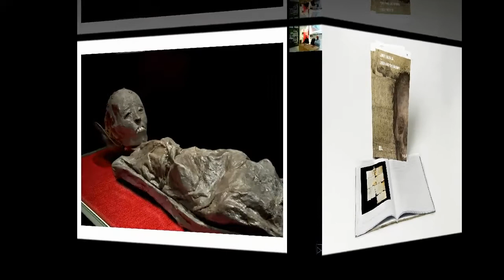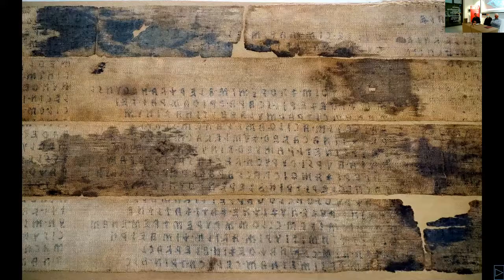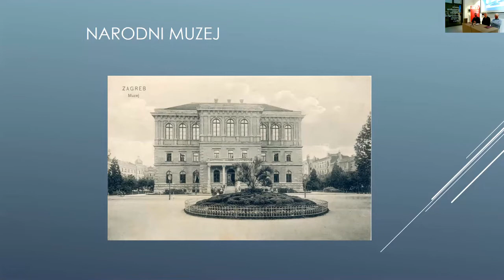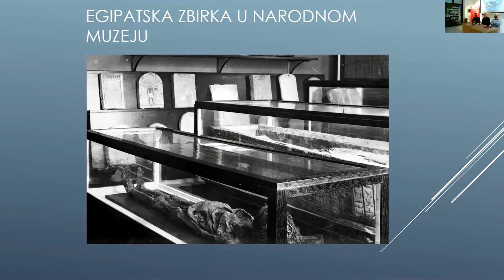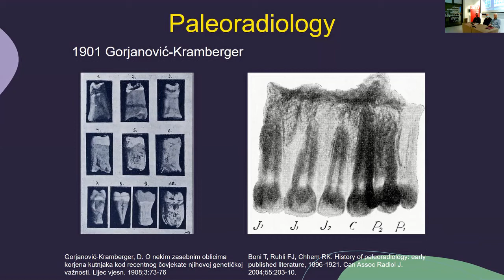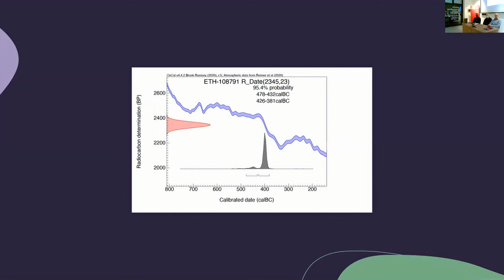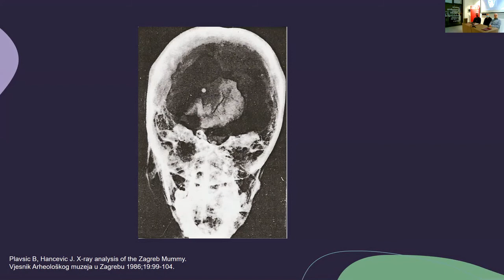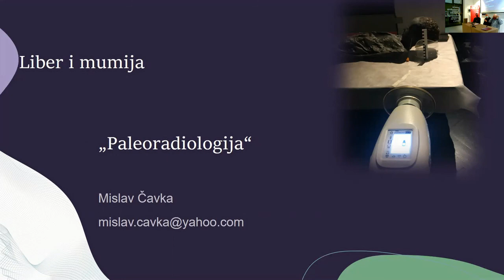Predavanje o paleoradiološkim otkrićima uz predstavljanje knjige Liber i mumija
Predstavljanje knjige "Liber i Mumija" i predavanje o paleoradiološkim otkrićima dr. sc. Mislava Čavke.

Zagrebačka lanena knjiga i Zagrebačka mumija najpoznatiji su spomenici u posjedu Arheološkog muzeja u Zagrebu. Riječ je o najdužem ikada pronađenom etruščanskom tekstu s 1200 riječi i mumiji na čijim lanenim povojima je tekst napisan. Liber (ili Zagrebačka Lanena knjiga) i mumija stigli su u Zagreb 1868. godine u vrijeme formiranja nacionalnih institucija pod utjecajem Ilirskog pokreta i hrvatskog narodnog preporoda, kao dar iz oporuke Mihaela Barića, Hrvata koji je živio u Beču i bavio se prikupljanjem starina. Bilo je to upravo u vrijeme zasnivanja i prikupljanja fundusa Narodnog muzeja.

Liber linteus i mumija poznati su i proučavani diljem svijeta, i oni su svakako, kad je riječ o interesu publike, najveća atrakcija Arheološkog muzeja u Zagrebu. S druge strane, golem je i konstantan, i interes znanstvenika koji se bave etruskologijom, ali i samim zagonetnim pitanjem povezanosti egipatske mumije i etruščanskoga teksta.

S obzirom na trajan interes domaće i svjetske javnosti za Liber linteus i Zagrebačku mumiju monografija Liber i Mumija koja je tiskana na hrvatskom i engleskom jeziku bila je nužan korak u prezentaciji tih dvaju najpoznatijih spomenika u Arheološkom muzeju u Zagrebu uopće. Naime, posljednja publikacija koja je nizom znanstvenih i stručnih radova obuhvatila povijest i značenje ovih dvaju spomenika, pod naslovom LIBER LINTEUS ZAGREBIENSIS – posebno izdanje Vjesnika Arheološkog  muzej u Zagrebu, čiji urednik je bio Ante Rendić-Miočević, objavljena je 1986. godine. Od te tiskovine preostali su samo arhivski primjerci, te je bilo potrebno objaviti novu, koja će uz povijest i prezentaciju Libera i mumije, također prikazati i sva znanstvena istraživanja koja su se dogodila u međuvremenu – osobito u 21. stoljeću. Urednik ove nove publikacije je muzejski savjetnik i voditelj Egipatske zbirke Igor Uranić, a tekstove je napisala grupa autora s područja povijesti, lingvistike, radiologije i grafologije.